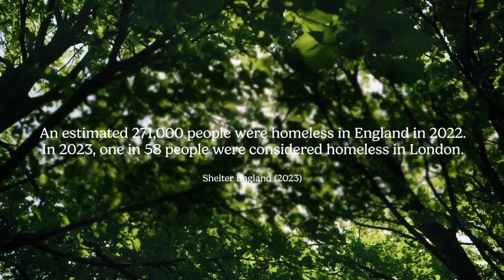Searching for Answers: trailer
Searching for Answers is a short film which shares Edward and Christie’s* personal experiences of homelessness, mental health and substance use.

This film invites us to reflect and recognise the enormous difference it can make when treating people with co-occurring conditions with kindness and compassion.